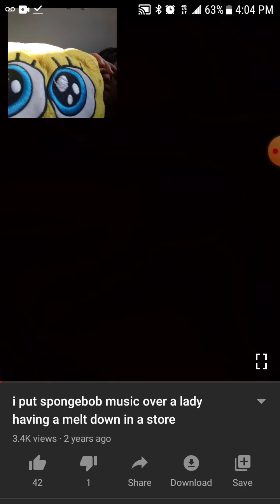This woman is acting like a child- SpongeBob reacts to a lady having a meltdown in a store.